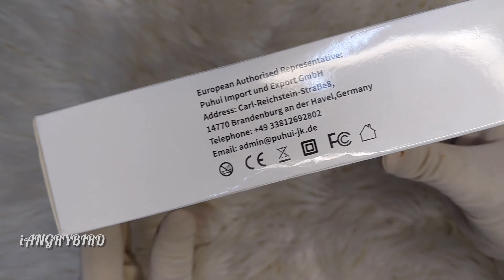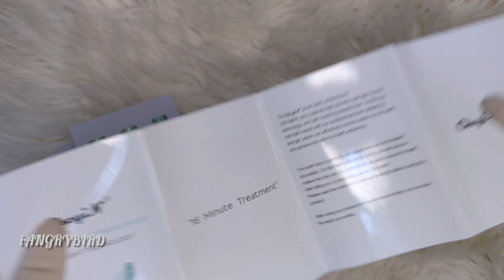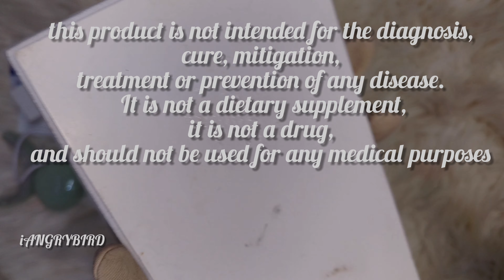CkeyiN Teeth Whitening Kit with Blue Light Teeth Whitening Lamp with 3 Gel Pens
Feature: 1. This teeth whitening lamp contains 16 LED bulbs for brighter whitening, which makes your teeth whitening process faster and more effective.

2. It adopts waterproof technology, the whole body is washable.

3. It uses food-grade and FDA certified material, which is safe and clean.

4. It adopts convenient magnetic wireless charging technology; you can switch on and off via press one button; the device stops working automatically after 16 minutes default working time .

Specification: Material: ABS+rubber Blue light wavelength: 460-480mm Battery capacity: 300mA Charging period: 40min Light color: Blue LED bulb: 16 Usage time: About 80min Default working time: 16min Gel flavour: Mint Power cord length: 80cm ± 2cm

Package Content: 1 x Teeth whitening lamp 1 x USB charging cable 1 x User manual 1 x Colorimetric card 3 x Teeth whitening gel pens

Product type: Teeth Whitening Instruments